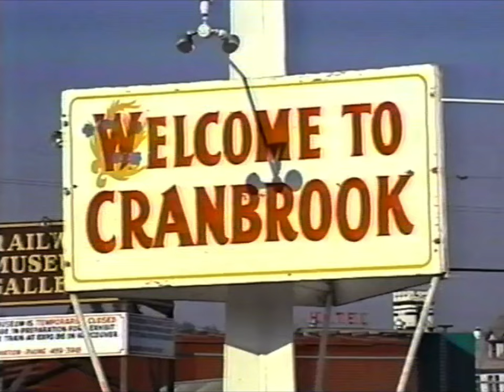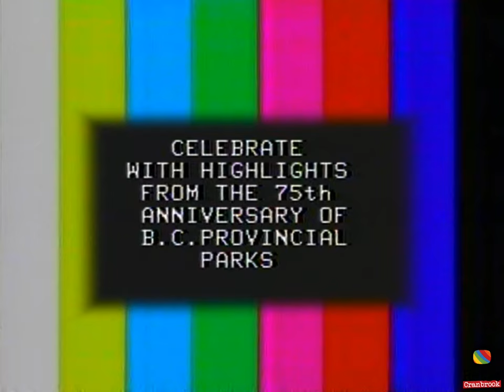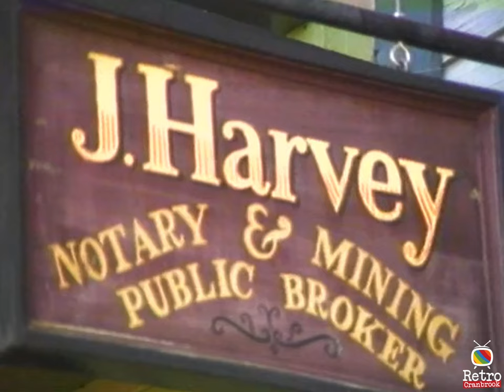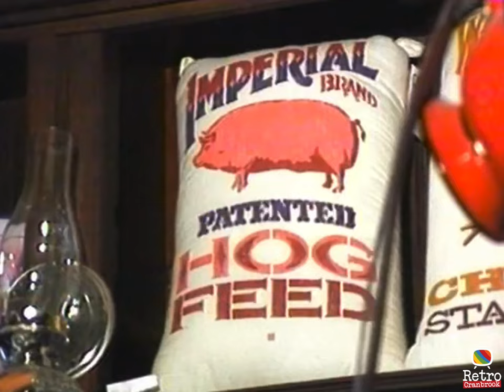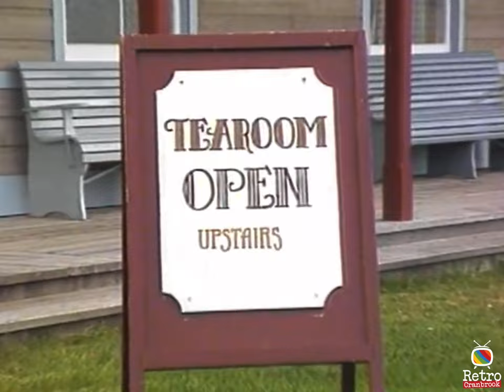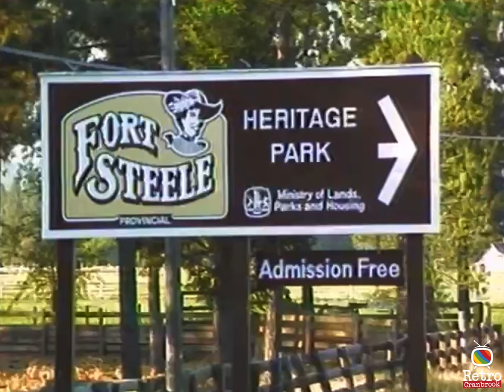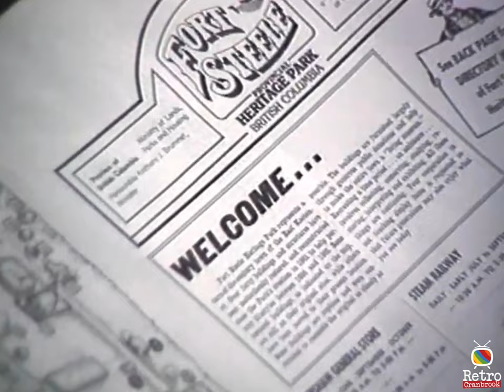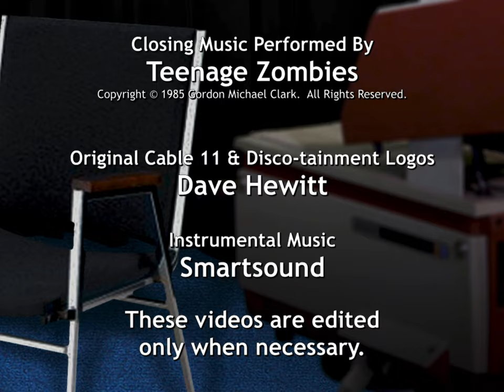1987 - Around Town - Fort Steele Hosts B.C. Provincial Parks 75th Birthday!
In 1987 Mike Turner and Judy Burns and Camera - Colin Honeyman, captured this day at Fort Steele! Celebrating the 75th Birthday of the B.C. parks!

Thanks to a viewer, there is a correction in Collin Honeyman's name.  In the original video, Collin was spelled with one L. This unfortunately can't be changed unless we take off the whole video and revamp it.  For future videos corrections will be made to misspelled names if it is brought to our attention.   Some of the edits are from original times.